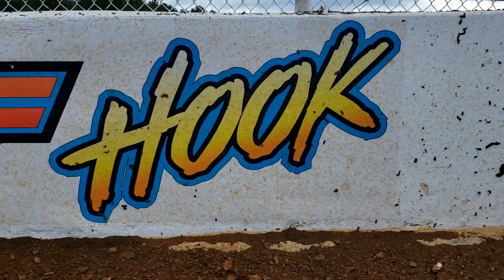32nd Place #7 Tony Cruse - Street Stock Nationals - 8-15-20 Whynot Motorsports Park